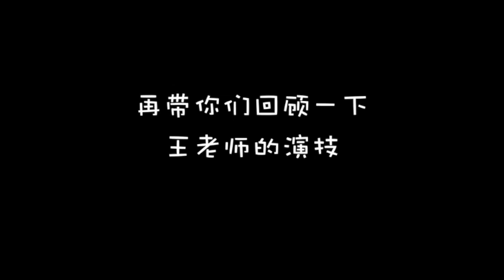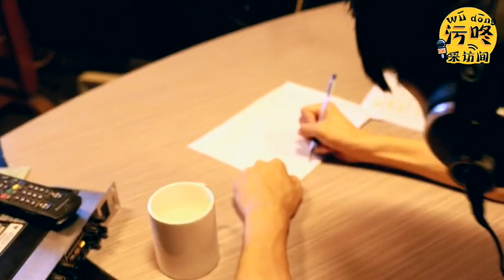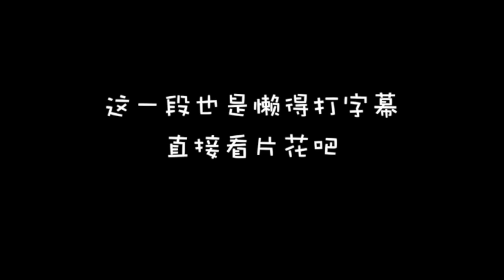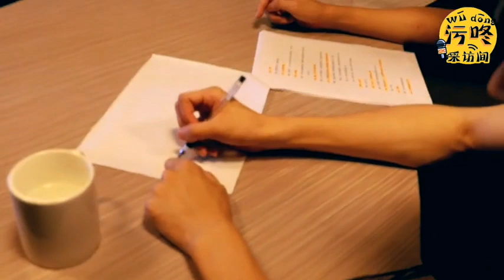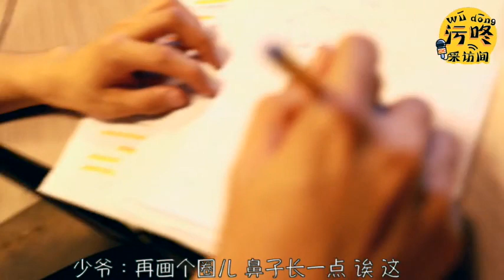【污咚】二十二期 字幕修改版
已經原影片作者同意轉載❤

這裡的污咚除了加了字幕外 影片也做了一些調整
看過了原影片和其他字幕版的也能再看一次呦😘